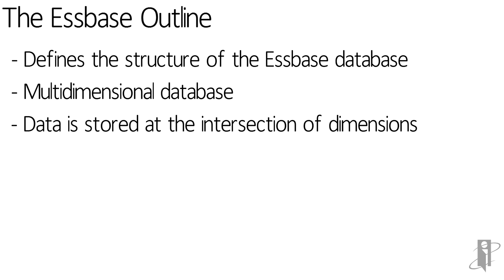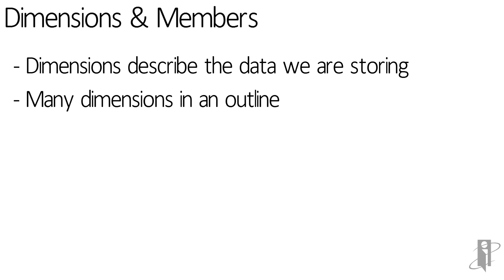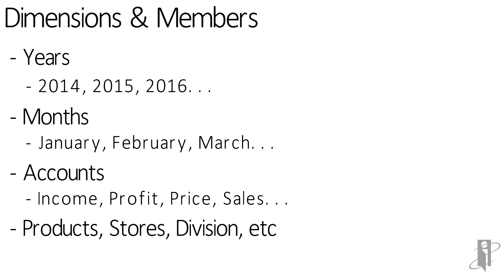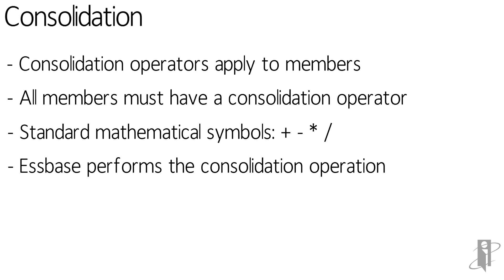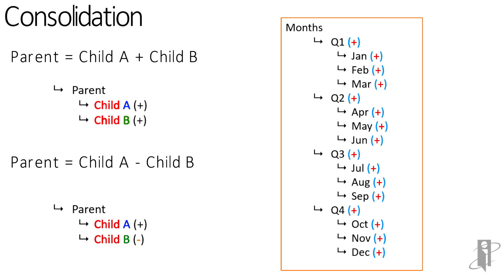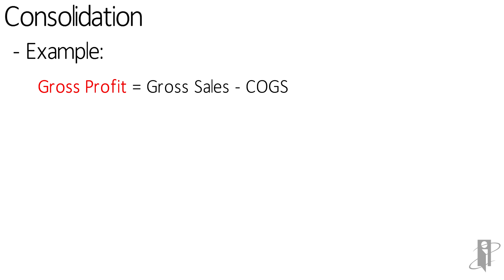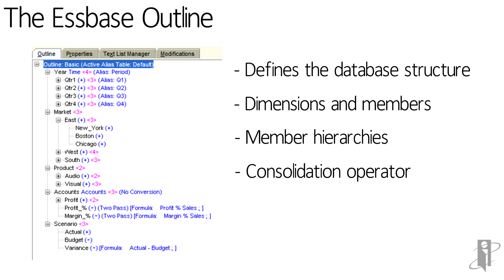What is the Essbase Outline?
interRel presents Look Smarter Than You Are With Oracle Essbase: What is the Essbase Outline?

Kenneth Staudt